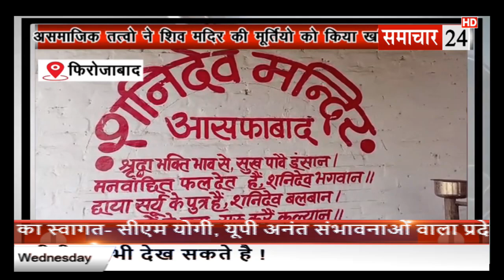Firozabad: असामाजिक तत्वों ने मंदिर की मूर्तियों को किया खण्डित